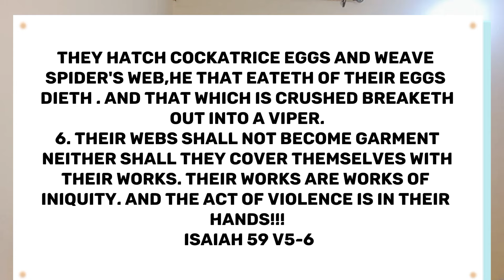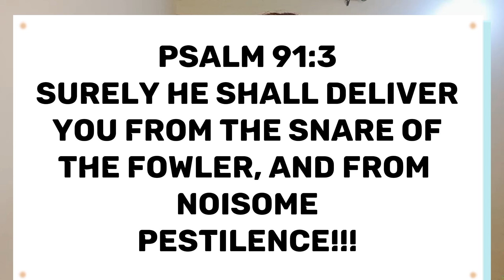How Witches Use Cobwebs To Attack You In your Dreams!!!!